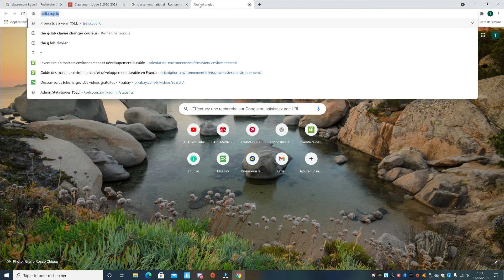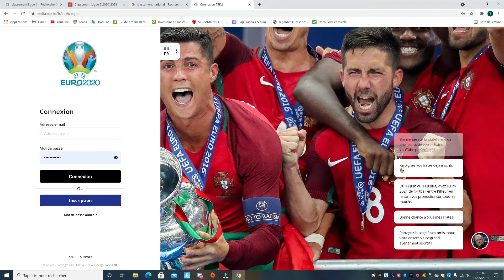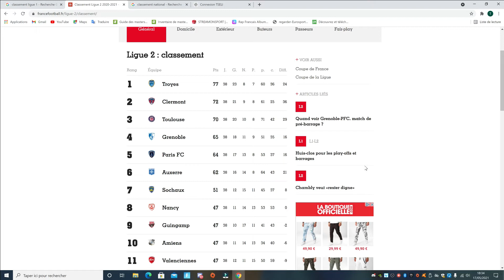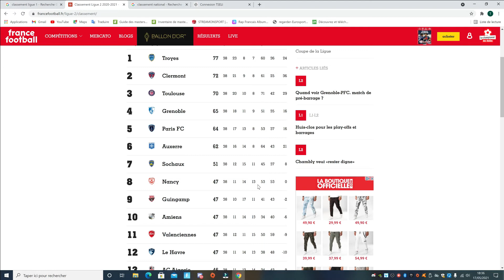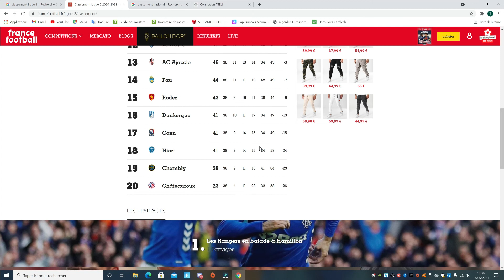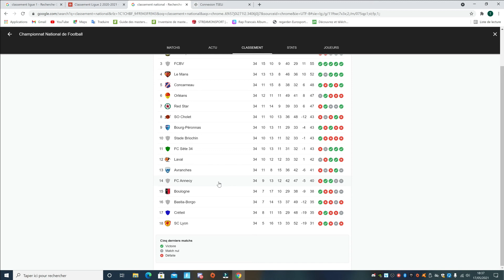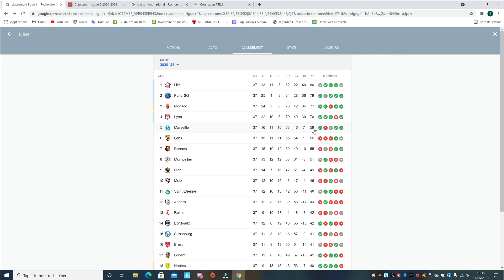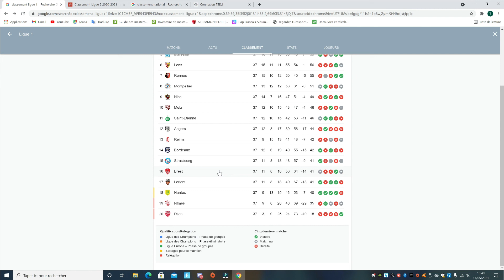BILAN Classement Final - Ligue 1 / Ligue 2 / National - Saison 2020 2021